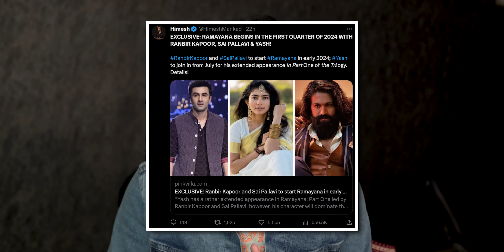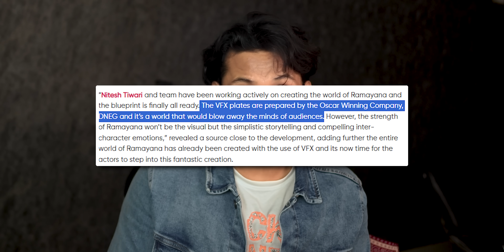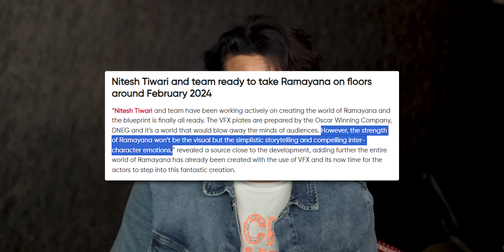Ramayan Reboot, Yeh Mat Kharab Karna Firse! ⋮ NEW RAMAYANA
Ranbir Kapoor and Sai Pallavi to start Ramayana in early 2024; Yash to join in from July. “Yash has a rather extended appearance in Ramayana: Part One led by Ranbir Kapoor and Sai Pallavi, however, his character will dominate the proceedings in the second part set in Sri Lanka. Details

00:00 Can We Do Better Than Adipurush?
00:07 Nitesh Tiwari's Ramayan Movie With Ranbir Kapoor & Yash
00:50 Ramayan A Epic Trilogy
01:15 Previs Already Done?
01:37 Ranbir Kapoor, Yash & Sai Pallavi
01:45 Yash As Ravan
02:11 Ranbir Kapoor As Bhagwan Shri Ram
03:25 Please Learn From Adipurush Mistakes
04:01 Oscar Winning Co. Associated With Ramayan Movie
04:28 Realism & Shooting With Yash
04:57 It's Looks Good
05:17 Not Visual, But Simple Storytelling
06:21 Public Opinion On New Ramayan
06:35 Animal Movie